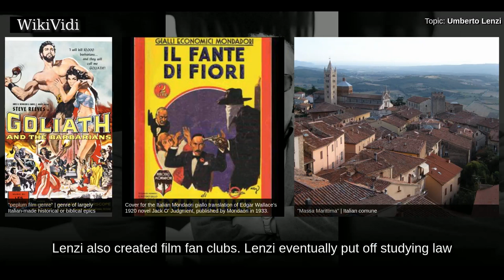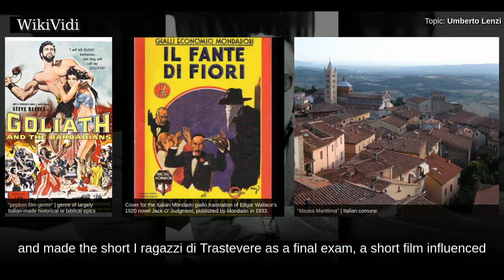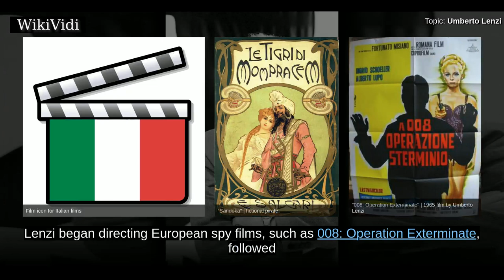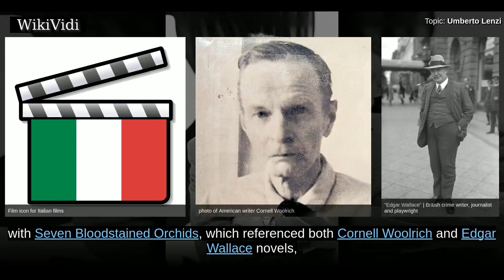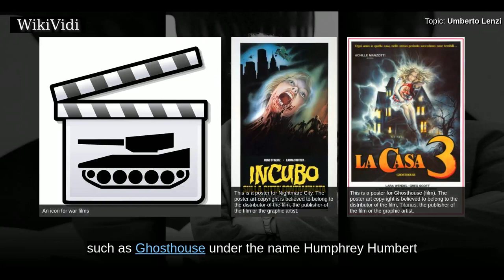UMBERTO LENZI - WikiVidi Documentary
Umberto Lenzi was an Italian film director who was very active in Italian international co-production peplums, Eurospy films, spaghetti westerns, Macaroni Combat movies, Poliziotteschi films, cannibal films and giallo murder mysteries .

Shortcuts to chapters:
00:00:27: Early life
00:01:18: 1960s
00:02:47: 1970s
00:03:46: 1980s
00:04:40: Post-1980s

Copyright WikiVidi.